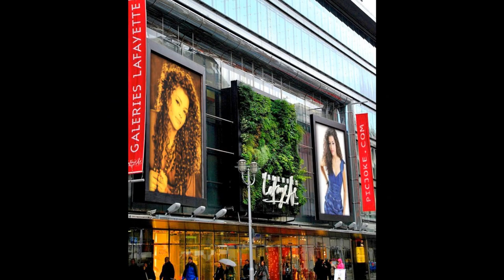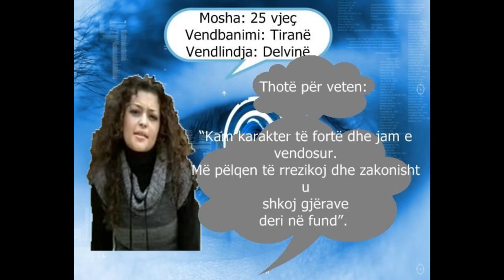bertina ylli i publikut.wmv